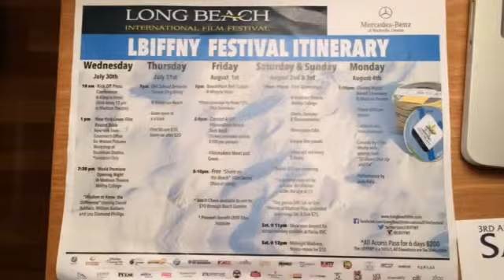Halftime Howie interviews Long Beach International Film Festival organizer Ingrid Dodd.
Catch the Long Beach International Film Festival from July 31 to August 4 at the Allegria Hotel and Molloy College's Madison Theatre.